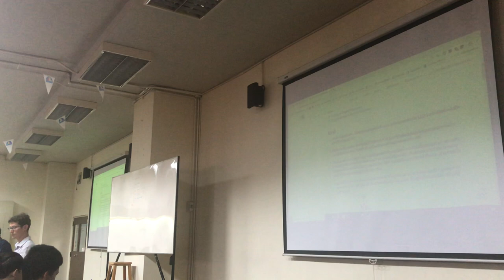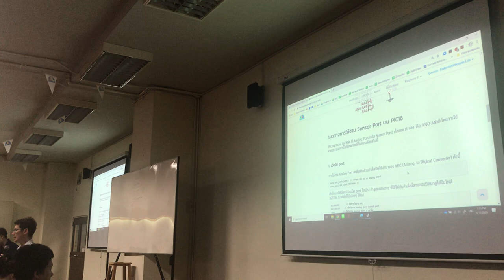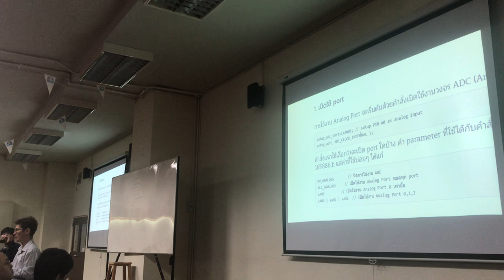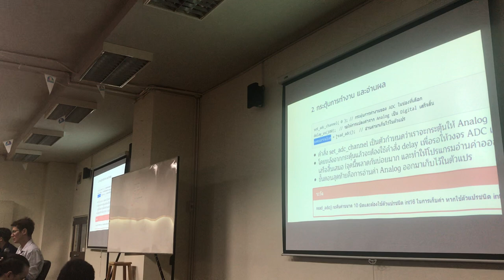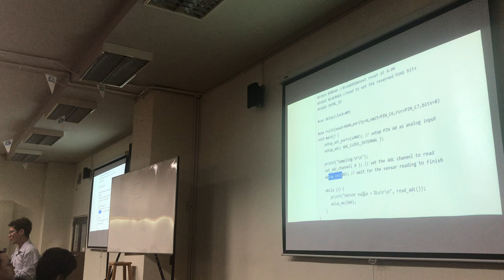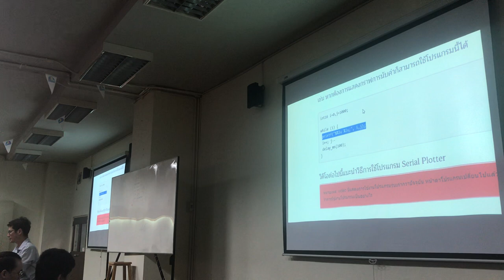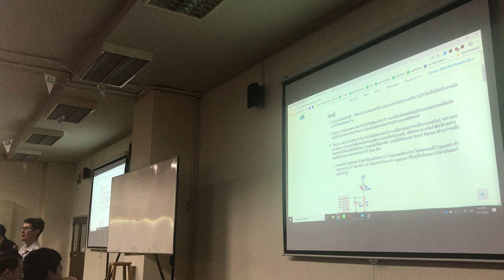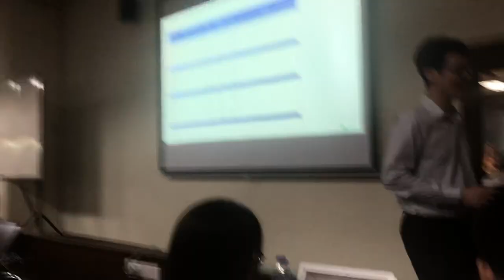Microprocessor lab 3